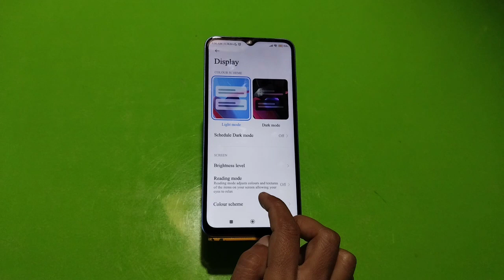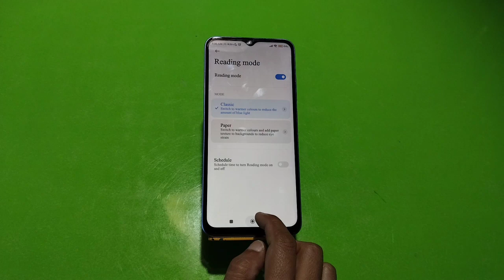How To Reading Mode Setting Inow To Enable Reading Mode In Redmi Note 12 4G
How To Reading Mode Setting Inow To Enable Reading Mode In Redmi Note 12 4G, How To Use Eyepro Plus In Redmi Note 12 4G,

Reading_Mode_ Enable_ Redmi Note 12 4G,